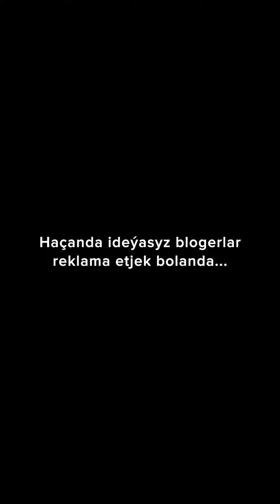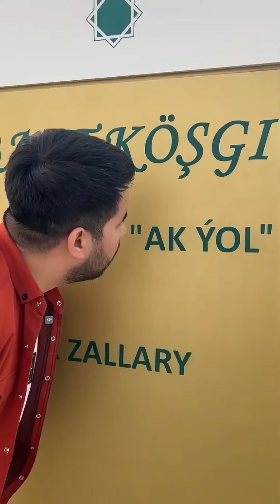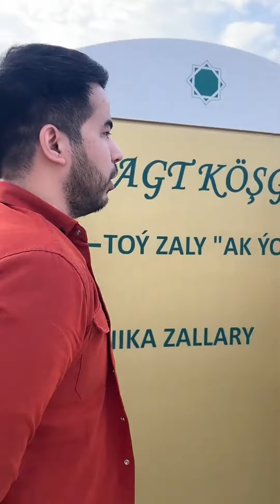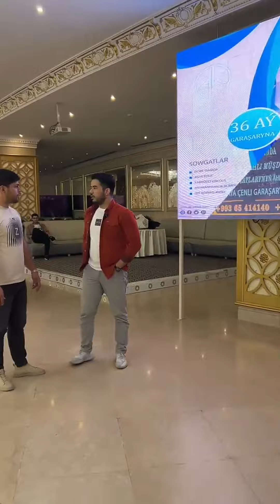Hacanda Blogerlar Reklama Etjek bolusy😁